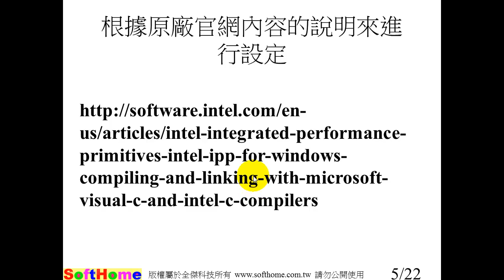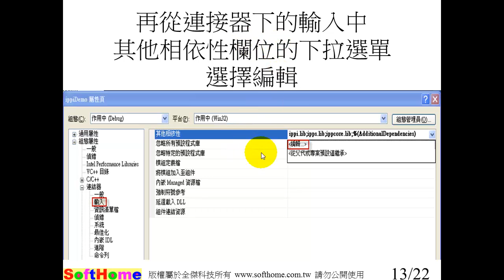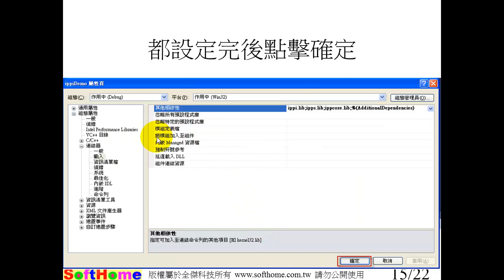Intel IPP設定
Intel 授權經銷商
13F, NO. 55, SEC.1, CHIEN KUO N-ROAD, TAIPEI, 10491,TAIWAN
臺北市中山區建國北路一段五十五號十三樓